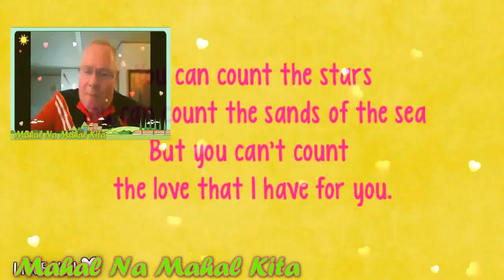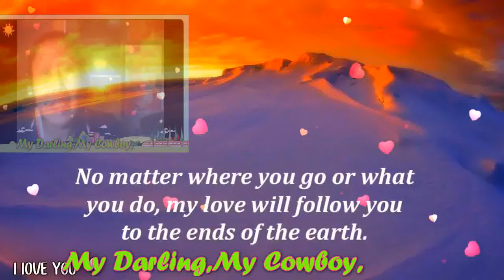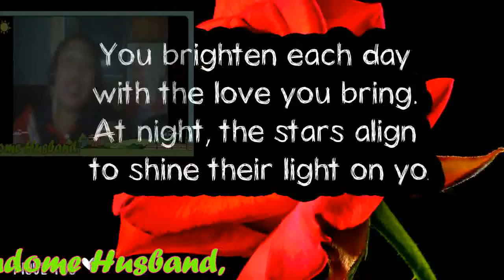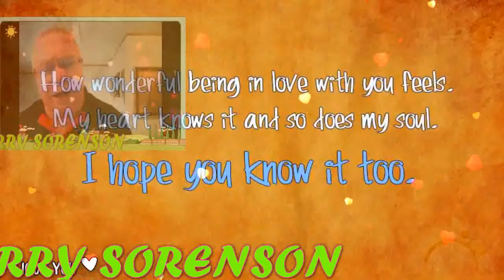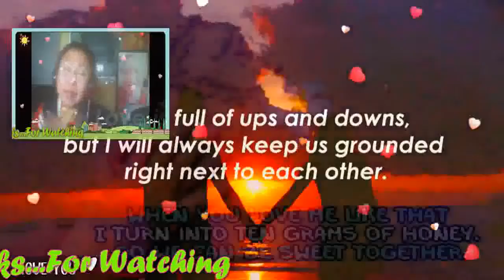Mahal Na Mahal Kita My Very Handsome Husband,DR.BARRY SORENSON! LoveUMore MABUHAY!